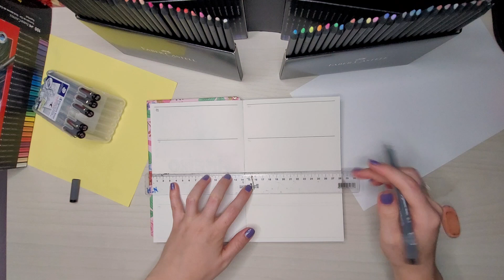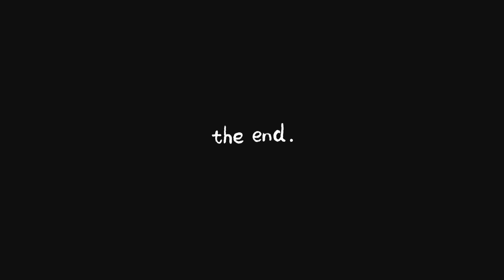Planejamento de Janeiro 2024